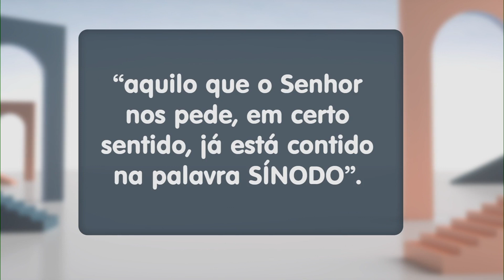Diálogos: Caminho da Sinodalidade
Padre Mauro Vilela nos convida a refletir sobre o caminho da sinodalidade, qual o seu significado para nós cristãos e mostra depoimentos dos Bispos Dom Walmor Oliveira e Dom Antonio Carlos. Confira!

TV APARECIDA
É bom estar onde a Mãe está!